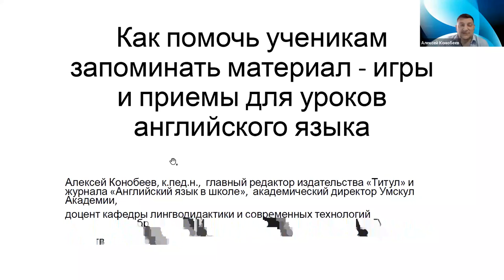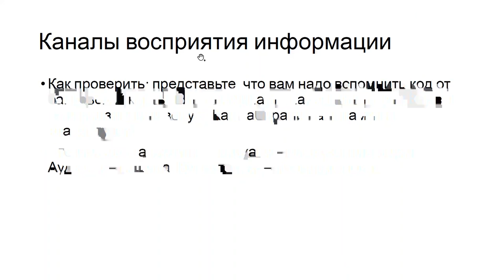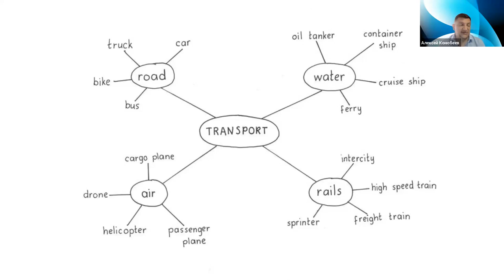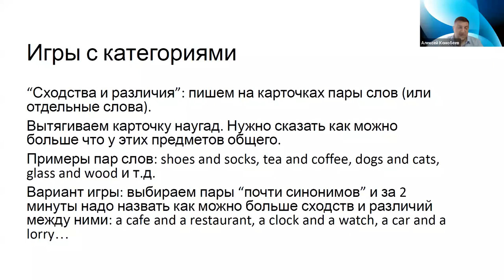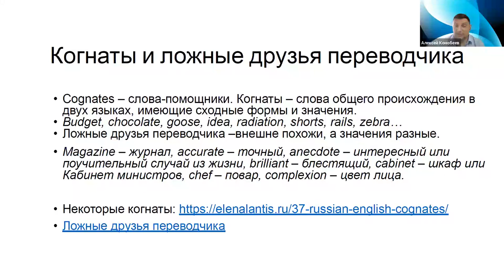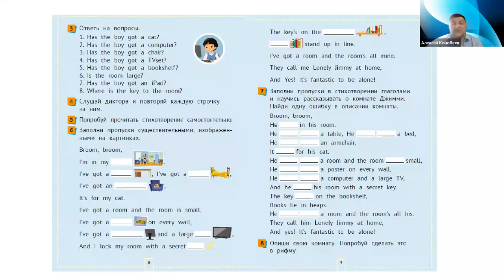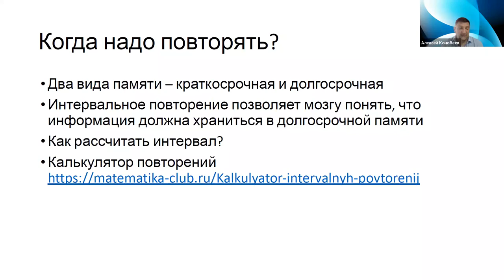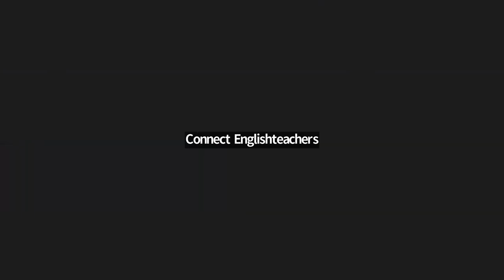Как помочь ученикам запоминать материал: приемы и игры для уроков английского языка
Видеозапись вебинара "Как помочь ученикам запоминать материал: приемы и игры для уроков английского языка" от 14 июня 2023 года. Лектор - Конобеев Алексей Васильевич, к. пед. н., главный редактор издательства «Титул» и журнала «Английский язык в школе», доцент Института иностранных языков МПГУ, академический директор Умскул.Академия, ведущий эксперт Академии Минпросвещения РФ, методист МЦКО, автор статей и учебных пособий.
На вебинаре слушатели:
- узнают об особенностях восприятия информации и о том, что мешает, а что помогает запоминать;
- удивятся результатам психологического эксперимента, который проверяет, как лучше учить материал: спокойно сидя за столом или постоянно меняя локацию;
- знакомятся с простыми приемами и играми, которые облегчают запоминание длинных текстов, определений и терминов.